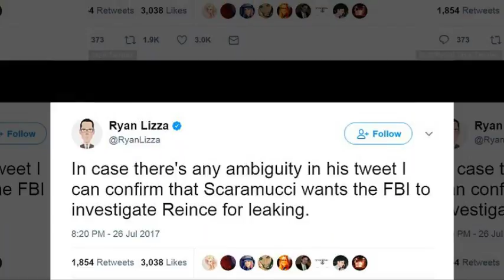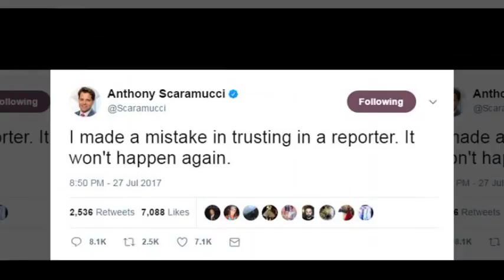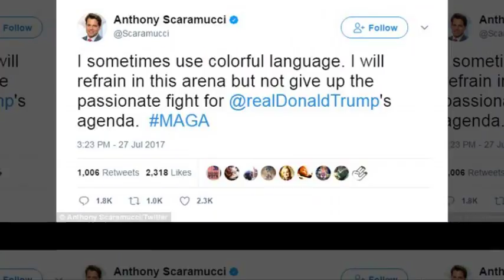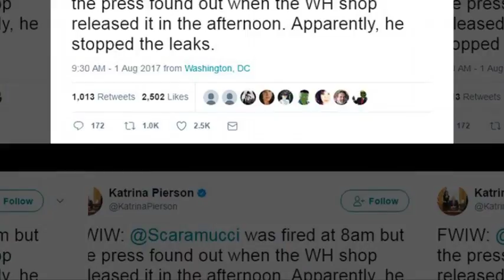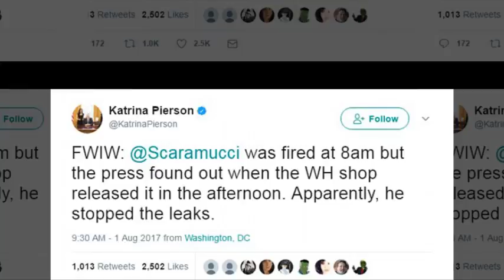The last supper: The Mooch dines at the Trump hotel in DC with Donald supporters hours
The last supper: The Mooch dines at the Trump hotel in DC with Donald supporters hours after being abruptly fired and escorted out of the West Wing - as his old boss celebrates a 'great day at the White House'.
Anthony Scaramucci has been spotted dining at the Trump Hotel restaurant in Washington DC with some of Donald's loyal supporters just hours after he was fired by the President.
The sacked communications director was pictured on Monday night sitting next to Trump loyalist and CNN contributor Katrina Pierson and several others as they shared a round of drinks inside the restaurant.
It came after President Trump proclaimed that Monday had been another 'great day at the White House' after Scaramucci was earlier escorted from the West Wing.
Trump made the defiant declaration in a tweet after 6 pm Monday – on yet another turbulent day, on which he claimed at the outset there was 'no chaos' in the White House.
Prior to being seen with Scaramucci at the restaurant, Pierson - who was Trump’s spokeswoman in the final year of the campaign - tweeted on Monday afternoon that the Mooch had managed to stop news of his firing from being leaked.
'FWIW: @Scaramucci was fired at 8am but the press found out when the WH shop released it in the afternoon. Apparently, he stopped the leaks,' she tweeted.
It followed news from the White House hours earlier that Trump had concluded that the man brought in to salvage his message operation had made 'inappropriate' comments in a call where he ridiculed senior White House officials, and that the new White House chief of staff saw fit to dispatch Scaramucci during his own first hours on the job.
'A great day at the White House!' Trump tweeted, hours after the stunning news that  Scaramucci was out.  It was just the latest dramatic staff shake-up to rock the White House, one that saw the departure of chief of staff Reince Priebus, the victim of Scaramucci's tirade, on Friday.
The Mooch's departure came as as Gen. John Kelly brandished new authority over all staff working inside the White House on his first day on the job as the new chief of staff.
'Anthony Scaramucci will be leaving his role as White House Communications Director,' the White House said in a brief statement. 'Mr. Scaramucci felt it was best to give Chief of Staff John Kelly a clean slate and the ability to build his own team. We wish him all the best.'
The official statement came just minutes after the New York Times first reported the news on Monday, and came hours after the president tweeted there was 'No WH chaos!'
Scaramucci started the job just a week ago, and immediately shook the White House with controversial statements, including vulgar attacks on senior White House staffers, along with a vow to hunt down leakers.
Sanders declined to answer questions about whether Trump asked Scaramucci to leave or whether Kelly pushed him out to get a clear line of authority.